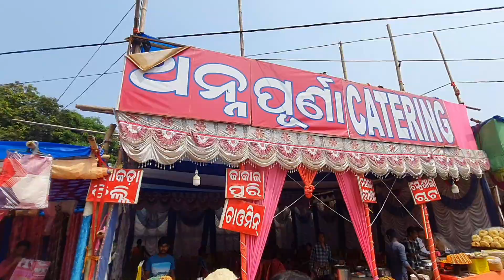Odisha ପ୍ରସିଦ୍ଧ ମାଣତ୍ରୀ ଜାଗର ମେଳା//ଶିବରାତ୍ରୀ ରେ ନିର୍ଜଳା ଉପାସ😱//odiavlog -164//youtube //shivratri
Go and watch this vlog and share your experience in the comment box.